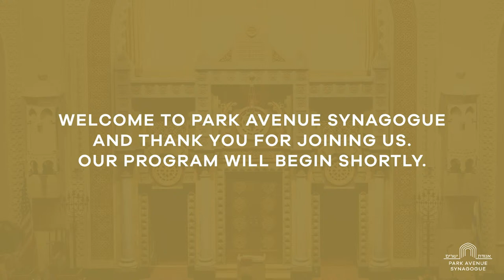Last Flight Home: A Conversation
Last Flight Home, the award-winning documentary film by Ondi Timoner, Rabbi Rachel Timoner's sister, tells the story of their father Eli Timoner, his extraordinary life filled with remarkable successes and devastating setbacks, and most of all, the journey with his family to find closure at the end of his life. As part of our What Matters series, this conversation with Rabbi Timoner and Rabbi Zuckerman grapples with topics of death with dignity, medical aid in dying, the grace and connection that can emerge from embracing death, and what Jewish wisdom has to say about it all.

Rabbi Rachel Timoner is Senior Rabbi at Congregation Beth Elohim in Park Slope, Brooklyn.